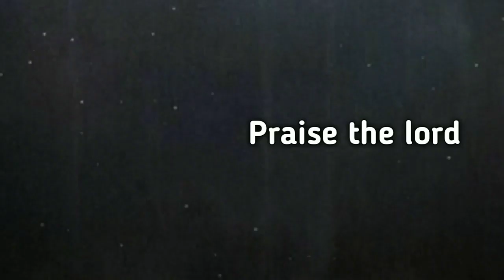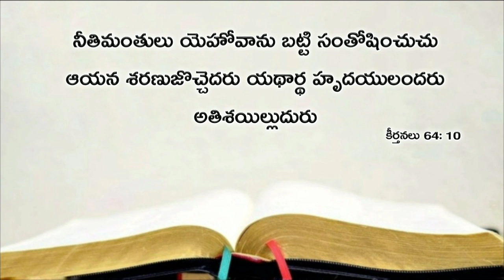Today's promise 29.07.2019